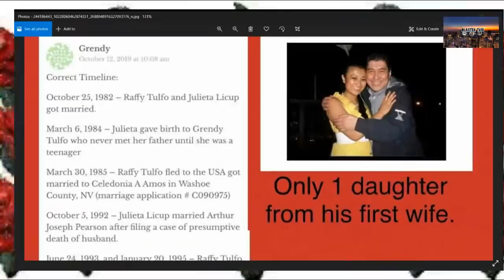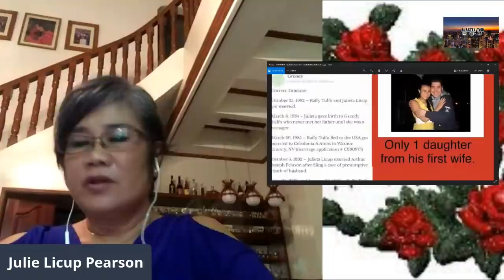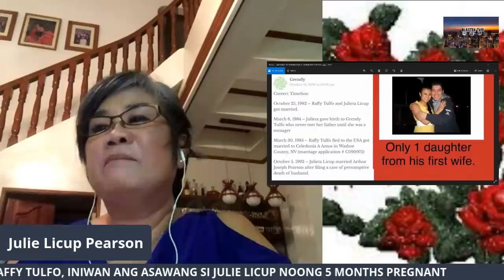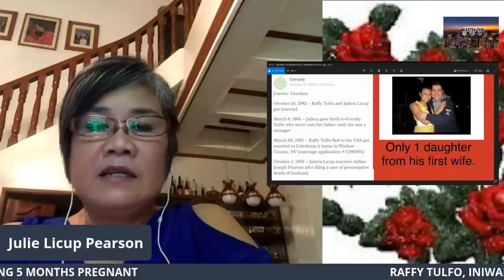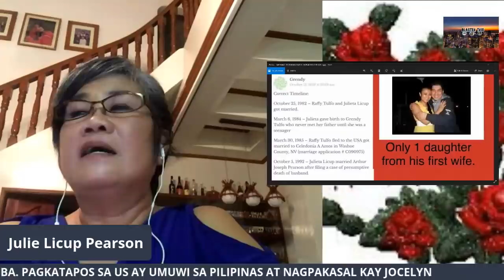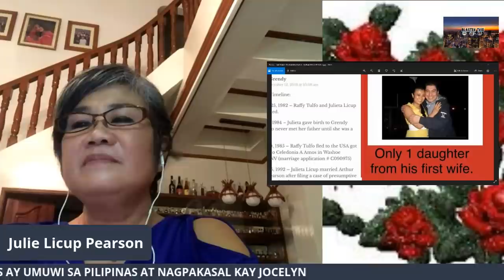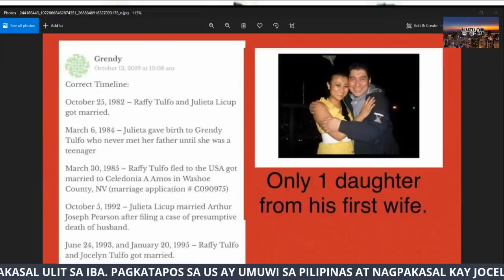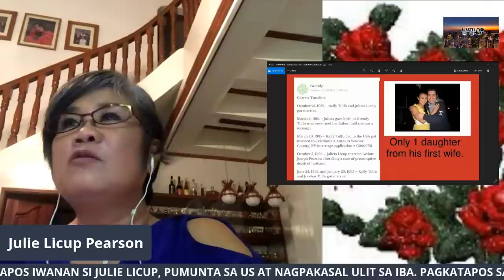INTERVIEW WITH JULIE LICUP LEGAL WIFE NI RAFFY TULFO